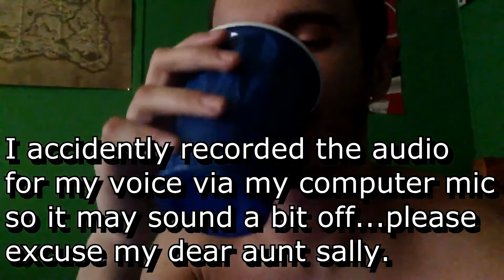Let's Play Banjo-Tooie: Episode 40 (Sewer Adventure)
What's going on guys! In this episode we continue through Grunty Industries..I say that every time..but let's finish up finding the rabbits and head somewhere new.